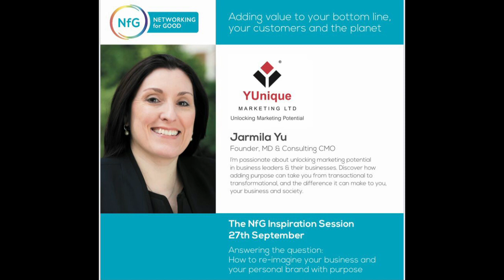NfG Inspiration Slot - Jarmila Yu - Re-Imagine your Business with Purpose